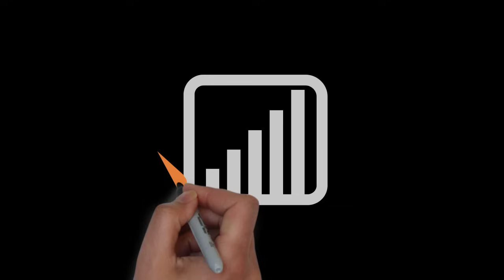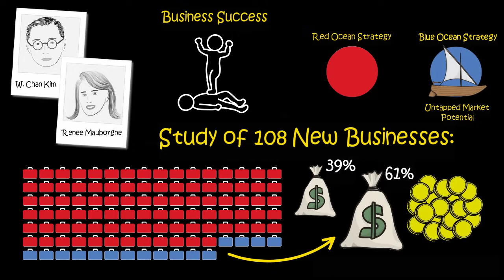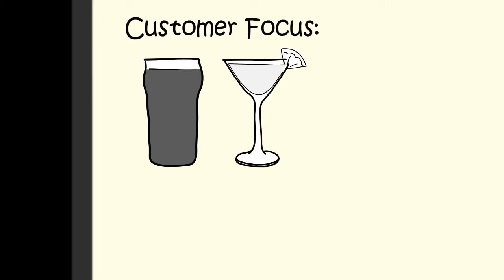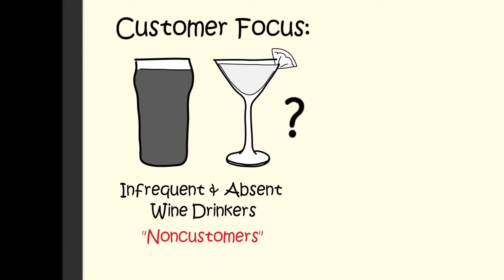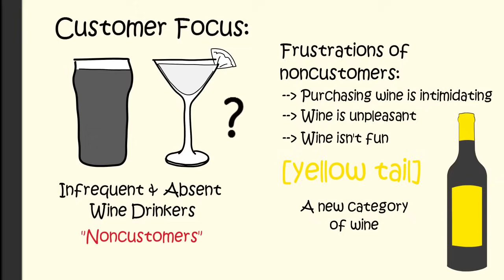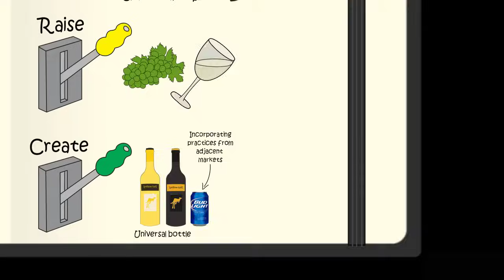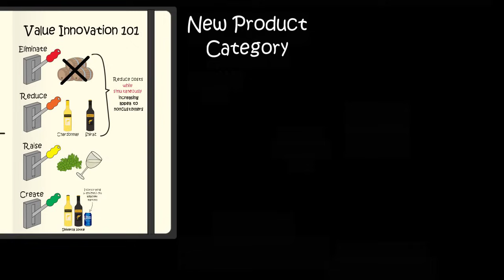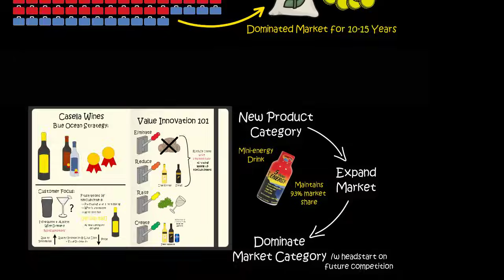Make the competition irrelevant: BLUE OCEAN STRATEGY by W.C. Kim and R. Mauborgne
Animated core message from W. Chin Kim & Renee Mauborgne's book 'Blue Ocean Strategy'.